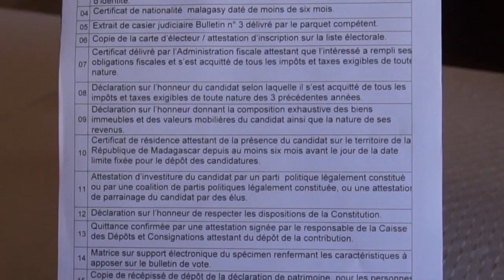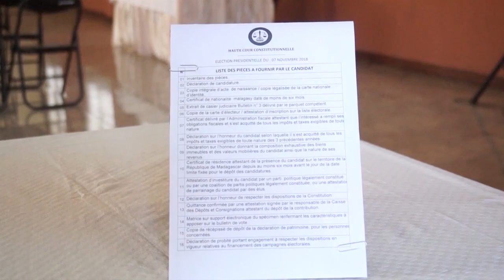DON DRESAKADU 12 Aout 2018 Fanomanana ny Fifidianana BY TV PLUS MADAGASCAR